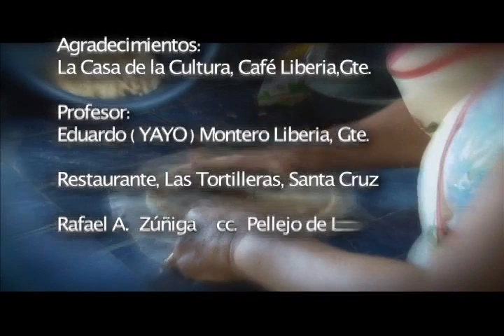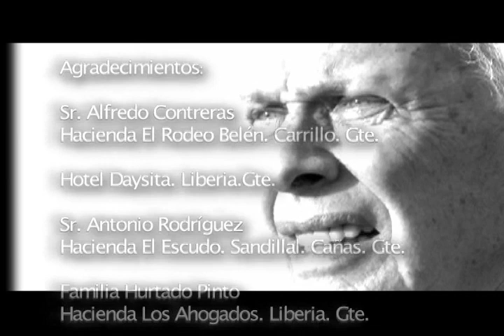Manuel Chamorro: verbo y canción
Alternando entre su música  y sus memorias, Luis Diego Solórzano entrevista a Manuel Chamorro sobre su historia, su carrera y motivaciones.
Incluye comentarios de Rodrigo "Pigo" Maffioli arreglista del disco "Pampa mía" de Manuel Chamorro.
Producción de Especiales UCR grabada en  Guanacaste para Canal 15 UCR.